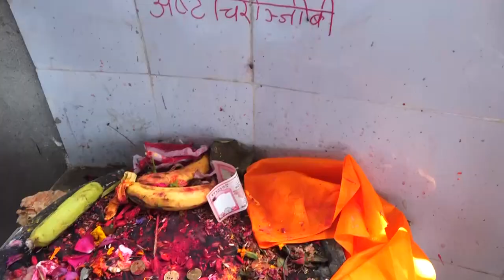bal binayak ganesh